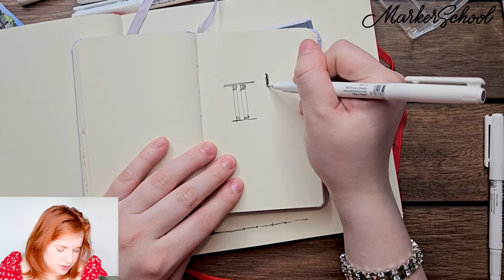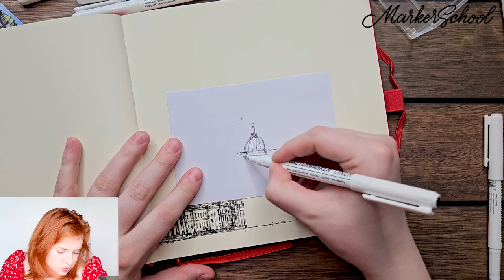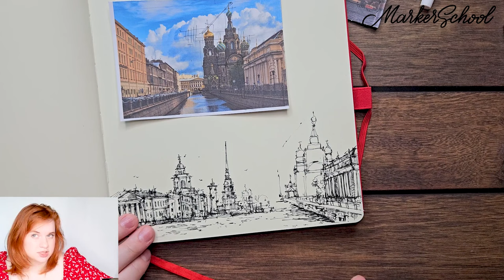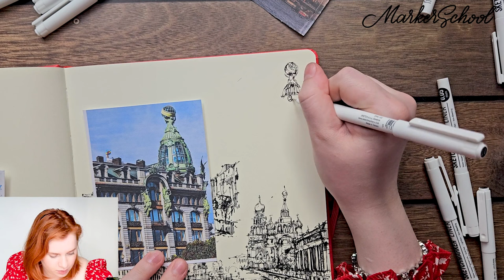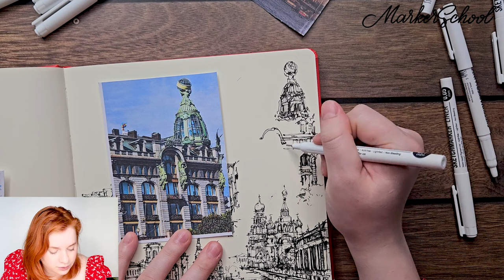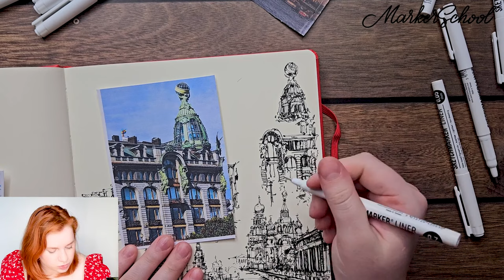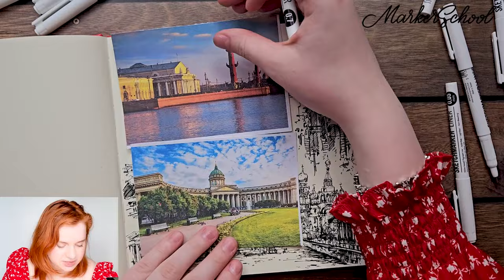Рисуем линерами от SKETCHMARKER панорамы Санкт Петербурга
Большой мастер-класс.
Рисуем линерами от SKETCHMARKER панорамы Санкт Петербурга вместе с Marker School и Анастасией Агеевой.